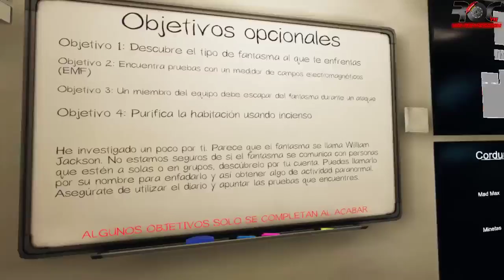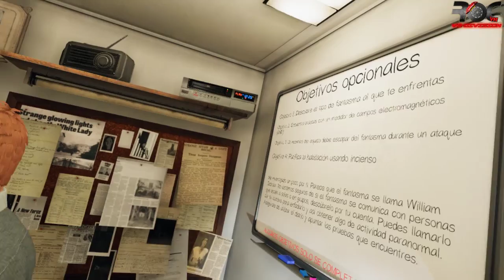Phasmophobia en VR. Farfex vuelve al tajo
Farfex vuelve de sus vacaciones en plena forma y nos demuestra que no ha perdido el toque de "PRO".